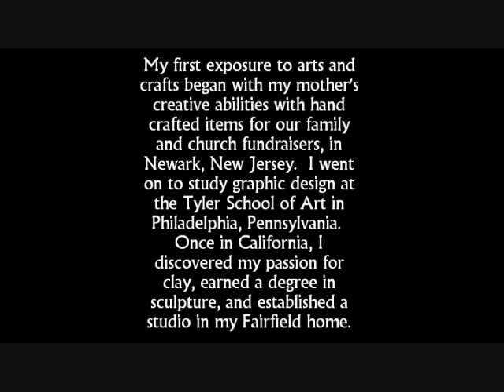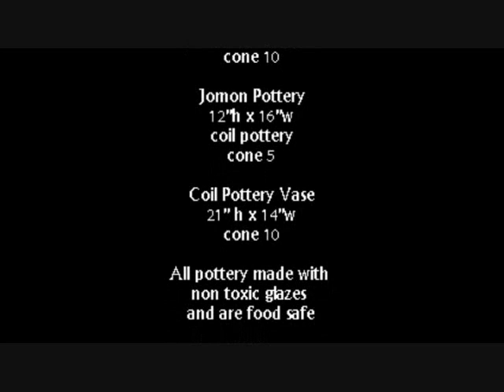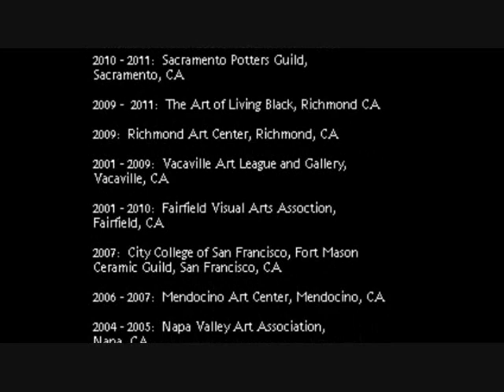Rosalyn Parhams Ceramic Artist